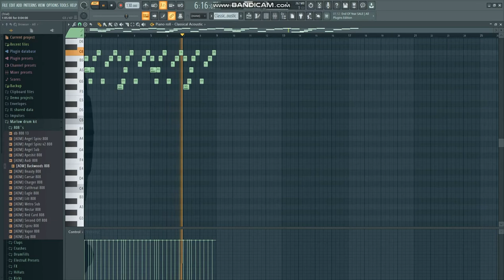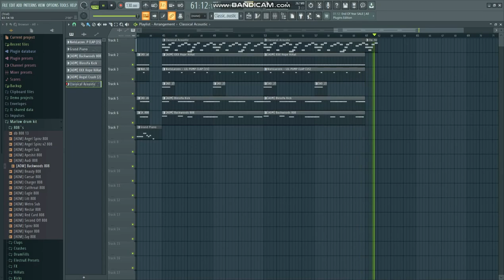MORGENSHTERN - Pablo в FL STUDIO 20 //РЕМЕЙК//FL20